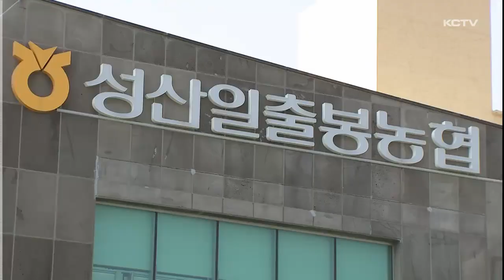[조합장선거 누가 뛰나 6] 성산일출봉농협 '리턴매치'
전국동시조합장선거 기획뉴스 여섯 번째, 오늘은 성산일출봉농협입니다.

성산일출봉농협은 지난 선거에서 맞붙었던 강석보 현 조합장과 박명종 전 과장의 리턴매치가 성사됐습니다.